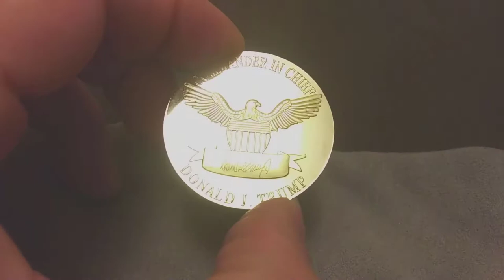🅲🅾🅸🅽 Predisent Donald Trump Coin 2020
GOLD AND SILVER PLATED PRESIDENT TRUMP 2020 COIN

Today's special promotion is offering a massive discount on this item.

This is in purpose to give audience an overvview review on the coin.

This coin is a symbol of President Trump's victory and success.

Highlights:
☀ Highest quality craftsmanship. Worthy of any collection.
☀ Excellent gift items... any real patriot would love this coin!
☀ SIZE - 1.5 Inches in Diameter and 1/8 inch thick. These are sizable coins, made to impress.
☀ QUALITY - "Proof-like" quality maintained inside a complementary plastic case.
☀ RISK FREE - Full and complete 60 Day Back Guarantee. If you are unhappy, you can request a full refund in the first 60 days.
☀ Free Shipment Insurance & Lifetime Warranty Replacement Plan To Protect Your Investment!